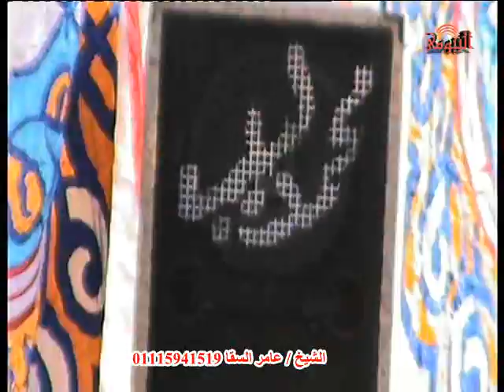الشيخ عامر السقا رقم2 عزاء عائلات سعد قرية الخليلية الدلنجات بحيرة 10 2 2017